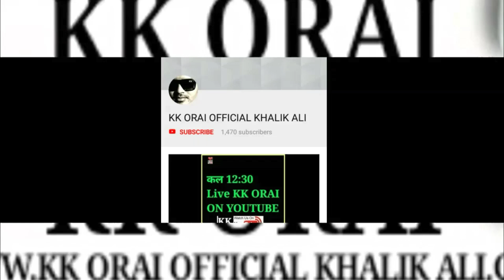Chod Diya Wo Rasta _ Sharif Khan Orai_New WhatsApp Status 2019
plz following us on YouTube Kk Orai.com

**Actor _Anfasul Hasan Orai **

**All Best vedio links **

Plz following us on YouTube Kk orai2.com

*Hallo_frndss*
            *KK ORAI,2,3,4*
 *की एक और नयी पेशकश*

**New vedio 26/2/2019*

**अगर आपको हमारी मेहनत अच्छीलगे**

**PLZ SHARE ALL GROUPS